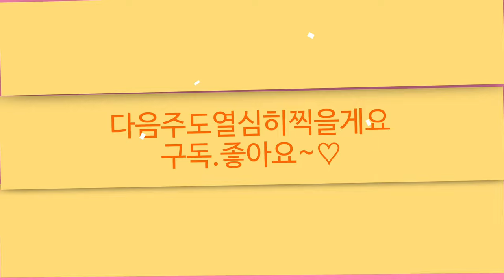더그린가든센터🌳무늬코스터스🌸코콜로바 우비페라🌸싱고니움 핑크쥬얼 🌸베고니아 플라잉에그 세라티페테라 코니보스웰🌸리기둘라 와이테이 보니고사리 50%세일🌸 슈퍼블루시즈닝🌸휘커스움베르타🌳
안녕하세요
식물이름 꽃이름 나무이름 야생화 관엽식물 대형식물 다육식물
걸이식물 희귀식물 소품이름 가격 키우기정보와
오늘은 식물계의 보물창고 더그린가든센터의 소식 전해드려요
직접 더그린 농장에서 재배 생산되는 각종 야생화
식물 꽃나무 원종 무늬종 화초 나무 토종나무 월동나무
희귀식물 베고니아 제라늄 고사리등 많은 식물을 보유하고
있어서 구석구석 보물찾기하듯 찾아보는 재미가 있는곳이에요
오늘은 베고니아9종 플라잉에그 세라티페테라 코니보스웰
아니타샤라드 와 고사리 드라이나리아 보니고사리
리기둘라 와이테이 캥거루고사리 가문비3종 슈퍼블루시즈닝
베이비블루 데이시스화이트 휘커스움베르타 백야국
흰삭소롬 나비플랜츠 싱고니움 제브리나 핑크쥬얼 매직마블
크리스티아 옵코르다타 등 소개드려요

더그린가든센터:경기도 일산동구 원당로 458번길 17-1
홈페이지 상단에 묻고 답하기로 문의하시면
빠른 답변 받으실수 있어요
제가 소개드린 상품중 홈페이지에 없는것 구입하고 싶으시면
홈페이지 묻고 답하기로 주문 문의하세요